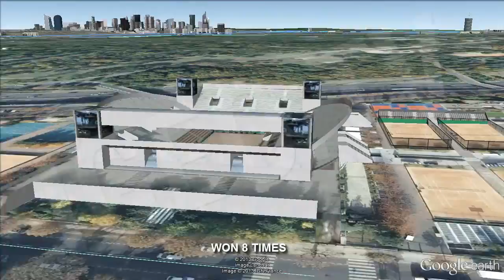Rafa Nadal: a Tennis Legend / Grandes Deportistas: Rafa Nadal [IGEO.TV]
His name is Rafael Nadal Parera ... Nicknamed " Rafa " . Born in Manacor (Mallorca , Spain ) on June 3, 1986 . Began playing tennis at age four with his uncle Toni Nadal, who has been its only coach ... He was elected by ATP as the Revelation of the Year in 2003 and Most Improved Player in 2005 His career took off when he won the 2006 Roland Garros, where he won another 7 game winning streak. Among his achievements are also the other Grand Slams : Wimbledon in 2008 and 2010 , Australian Open in 2009 and the U.S. Open in 2010 and 2013 . The November 9th again reached number one on the ATP. It also has numerous victories in various ATP Masters 1000 tournaments and the gold medal at the Beijing Olympics in 2008 and several victories in the Davis Cup.

Recognized with awards, among others , as the Prince of Asturias Award in 2008 , or the 2006 Laureus World 's Most Promising Year and Best Male Athlete of the Year in 2011 .

Su nombre completo es Rafael Nadal Parera... Su sobrenombre es "Rafa". Nació en Manacor (Mallorca, España) el 3 de junio de 1986. Comenzó a jugar tenis a los cuatro años con su tío Toni Nadal, quien ha sido su único técnico... Fue electo por ATP como la Revelación del Año en el 2003 y el Jugador de Mayor Crecimiento en el 2005. Su carrera despegó cuando ganó en 2006 Roland Garros, en el que consiguió otras 7 victorias consecutivas. Entre su palmarés también están el resto de Grand Slam: Wimbledon en 2008 y 2010, Australian Open en 2009, y el US Open en 2010 y 2013. El 9 de noviembre alcanzo de nuevo el numero uno de la ATP. También cuenta con numerosos victorias en varios torneos de ATP Master 1000, así como la medalla de oro en los Juegos Olímpicos de Pekín en 2008 y varias victorias en la copa Davis.

Reconocido con premios, entre otros, como el Premio Príncipe de Asturias en 2008, o el Laureus en 2006 a la Mejor promesa mundial del año y como Mejor Deportista Masculino del Año en 2011.